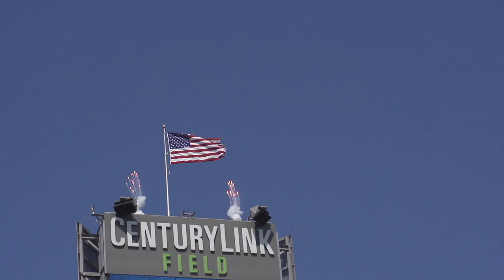Sounders v Orlando, HIGHLIGHTS, Aug 16, 2015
Highlights LEVYfilms-style from the Seattle Sounders FC vs. Orlando City SC in Seattle at Century Link Field.